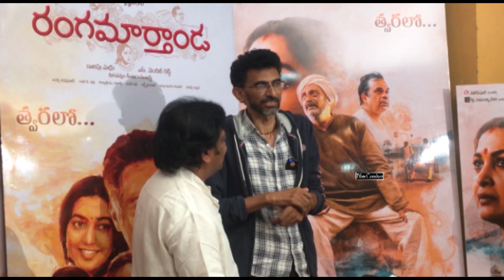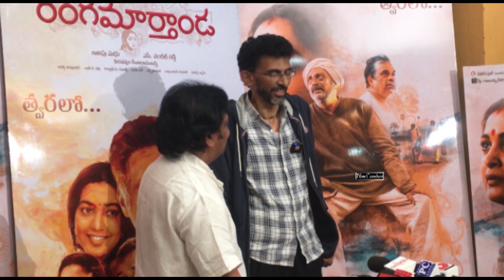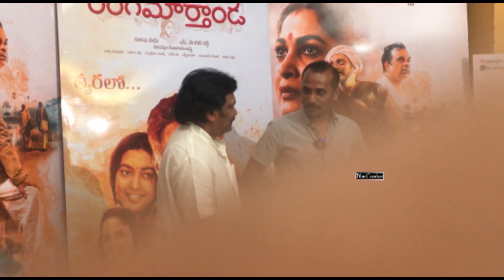రంగమార్తాండ Celebrity Premiere Show || Celebrity Response || Rangamarthanda || Film Combat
0:00 - 0:35 - Director Buchi Babu Speech
0:36 - 1:13 - Director Shekhar Kammula Speech
1:14 - 4:55 - Director Indraganti Mohana Krishna Speech
4:56 - 6:20 - Director Nandini Reddy Speech
6:21 - 9:47 Director Harish Shankar Speech
9:48 - 11:47 Director Deva Katta Speech

Film Combat provides all the latest Telugu Movie News, Interviews with Tollywood Stars, Directors and Technicians.

All the latest Speeches, Press Meets and Telugu Movie Updates are exclusively provided on Film Combat.

Telugu Movie Songs, Telugu Movie Public Talk, Audience Response, Telugu Movie Reviews and more.